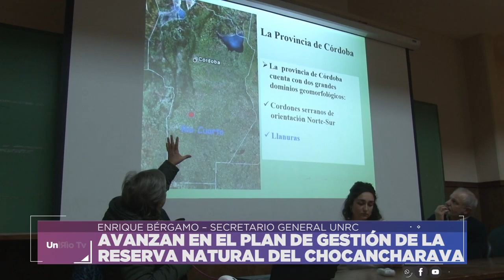AVANZAN EN EL PLAN DE GESTIÓN DE LA RESERVA NATURAL DEL CHOCANCHARAVA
ENRIQUE BÉRGAMO – SECRETARIO GENERAL UNRC
Facebook.com/uniriotv
Twitter.com/uniriotv